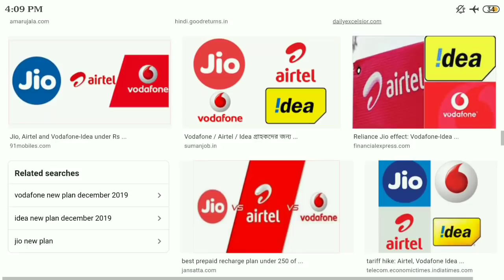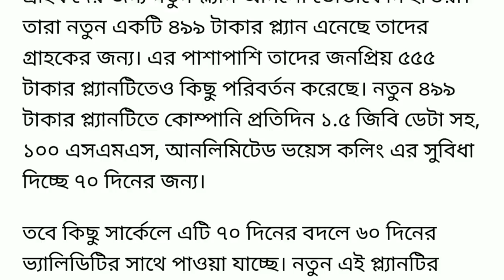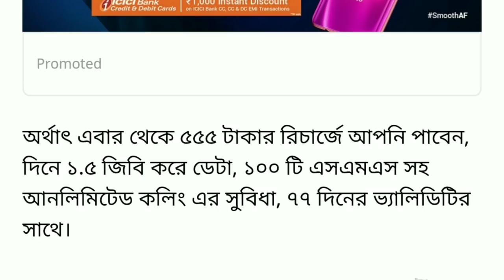Vodafone ও Airtel সিম থাকলে খুশির খবর ।। New Recharge Plans